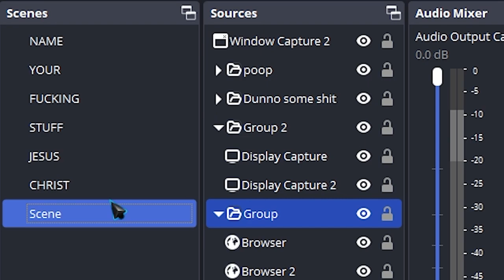Inksie and ON TIME streams from now on!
Like.. bro, organize your god damn sources on OBS. Just Stop being.. YOU!

- Edited clips from VTubers

▬▬▬▬▬▬▬▬▬▬-- VTuber --▬▬▬▬▬▬▬▬▬▬▬▬
Follow Inksie - @inksieofficial

Clipped from twitch stream by: LegendofG13, Patented_Chaos

My intro: By Rush Garcia - Runaway - A Brand New Animal Orchestration
- DO NOT USE WITHOUT HIS PERMISSION!
- I've got a permission to use this music!

Voicelines / clips from: Lots and lots of memes..
Don't be a lazy arse and go find yourself some good sounds and memes..
skidaddle

Stream BG... Dunno

▬▬▬▬▬▬▬▬▬---TIME STAMPS---▬▬▬▬▬▬▬▬▬▬
none

▬▬▬▬▬▬▬▬▬▬▬--INFO--▬▬▬▬▬▬▬▬▬▬▬▬▬
Edit - Premiere Pro 2020 / After Effects 2017
Record - OBS
3D software - Blender / SFM
2D software - Krita / Photoshop
PNG Avatar software: PNGTUBER Plus